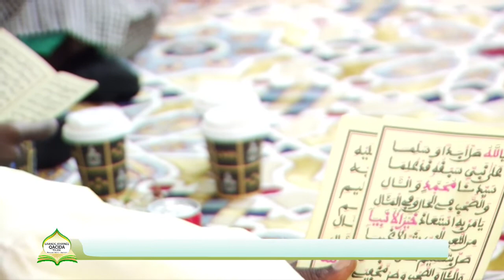Innani Ustu Kurel 1 HT Touba